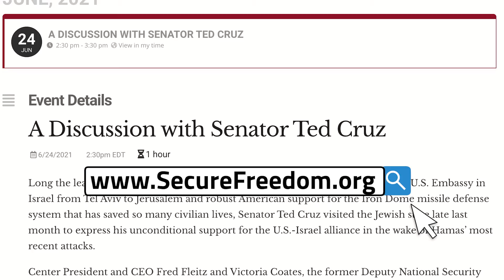Sen. Cruz to offer a second opinion on US Mideast policy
The Iranian mullahs have chosen a serial murderer as their regime’s next president and Supreme Leader-in-waiting. At such a moment, Israel’s most seasoned premier, Benjamin Netanyahu, has been replaced by a fragile coalition dominated by leftists and Islamists.